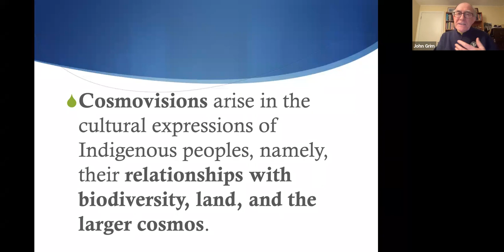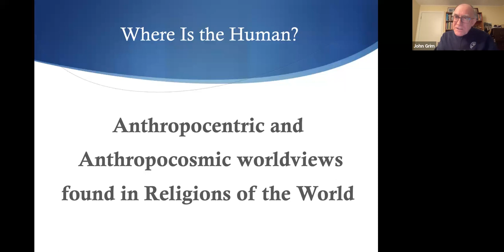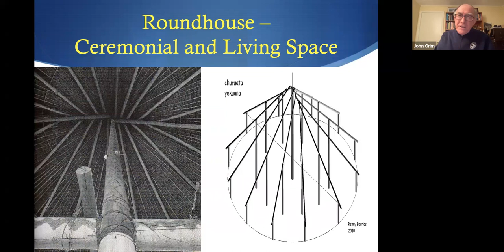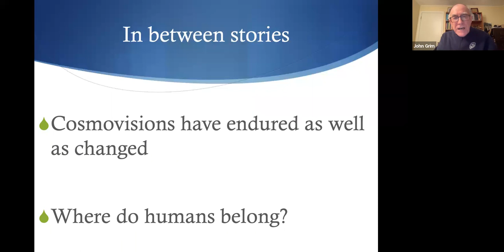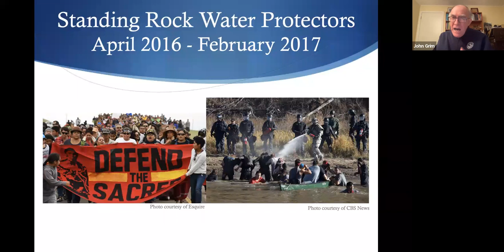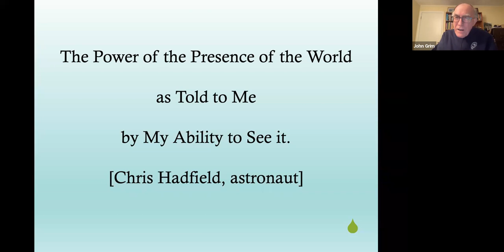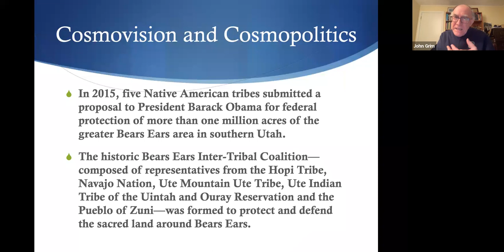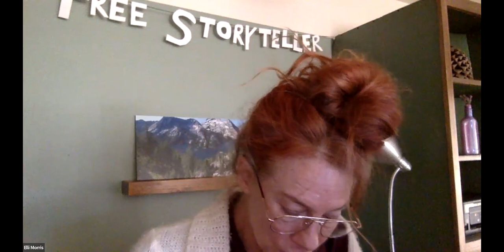FGSA Seminar Recording: Indigenous Worldview Values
FGSA seminar recording of John Grim presenting on Indigenous worldview values and their ecological understandings of homelands, biodiversity, and the larger cosmos

Seminar Date: February 2, 2022